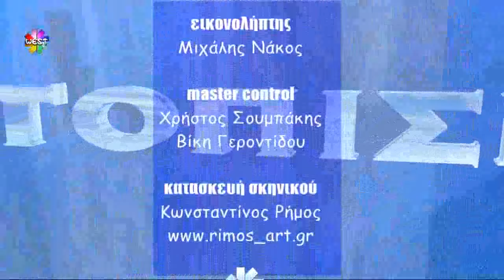Εντοπισμοί - Γεωργοκτηνοτρόφοι γένους θηλυκού